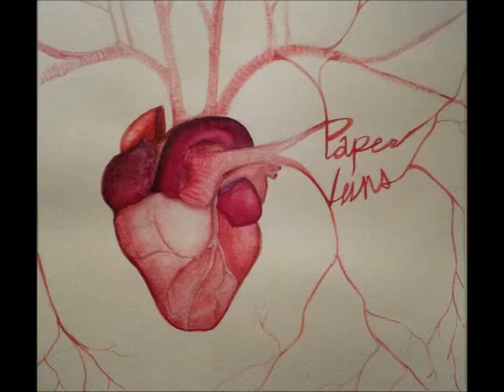The Last Time - Paper Veins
Paper Veins is an unsigned band from Norwalk, Ohio. This song is off of Their 6 song e.p. "8 Hours" which was released on June 1st. If you enjoyed this track please check out the other 5 on the e.p.